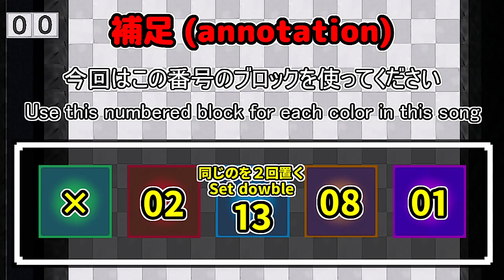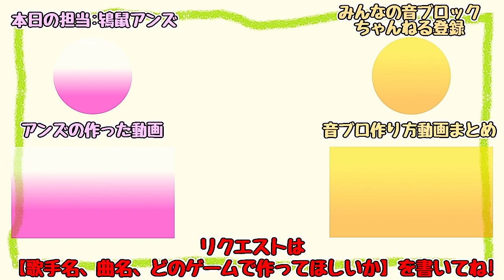(Fortnite) Unrequited Love (creative codes)[A]